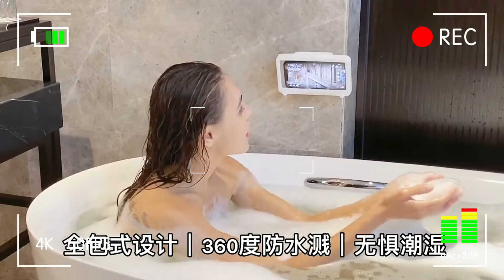【瑪利芽 分享淘寶好物 #4 20 旋轉可防水手機盒】 創意家居生活用品 各種收纳好物 日常廚房用品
大家好，我是瑪利芽
今天分享淘寶上便宜又好用的產品，你不能錯過的家居用品, 廚房用品, 收纳好物，文具用品。
真心推薦平價又實用的生活小物。超高CP，讓生活更多了豐富的色彩，生活質量飛升。

【分享淘寶好物】創意家居生活用品 各種收纳好物 日常廚房用品  小電器｜家居收納｜烘焙用品｜食物儲物罐｜日常用品